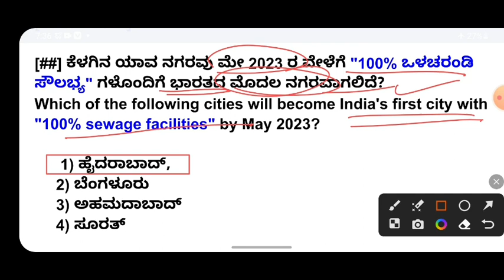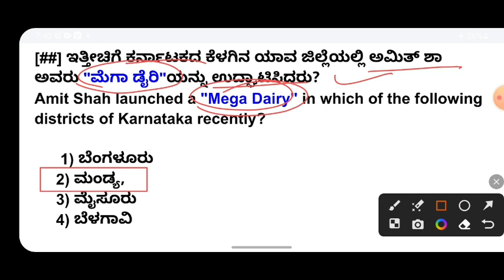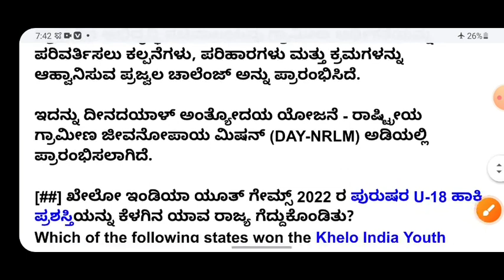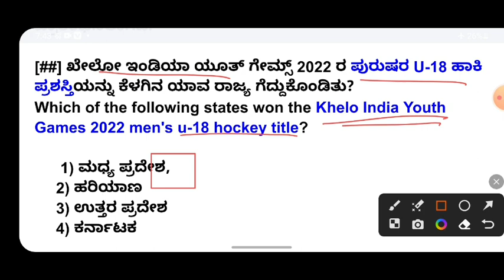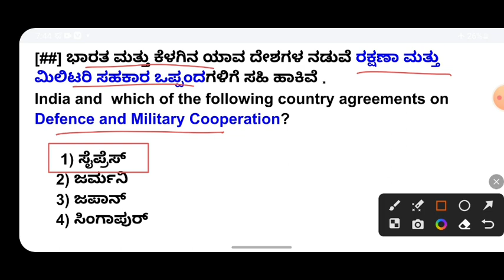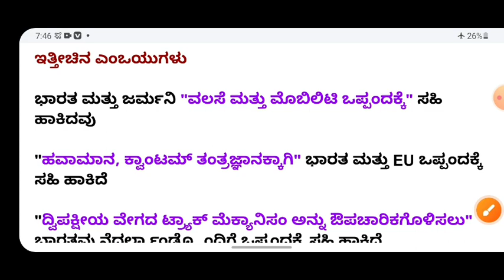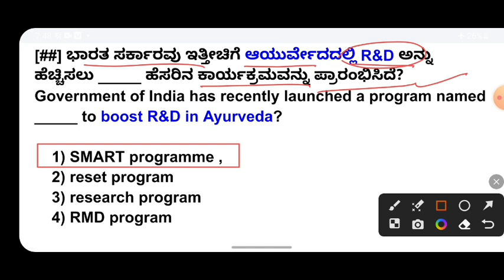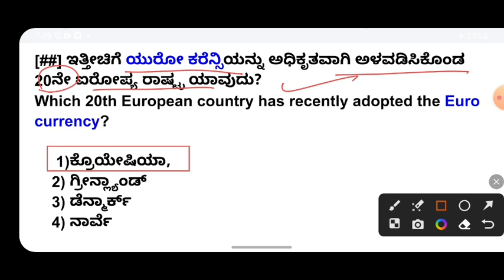3 January 2023 current affairs in Kannada/ January 3 2023 current affairs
3 January 2023 current affairs in Kannada/ January 3 2023 current affairs